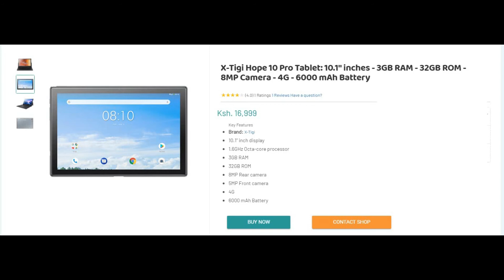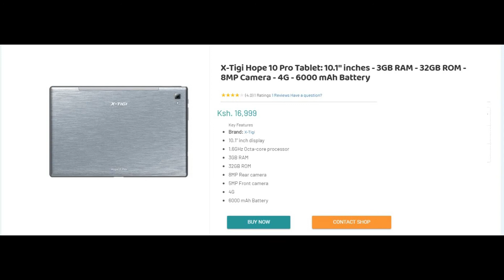X Tigi Hope 10 Pro Price in Kenya